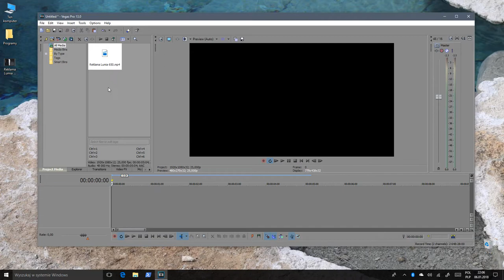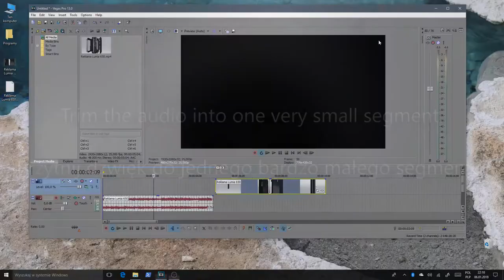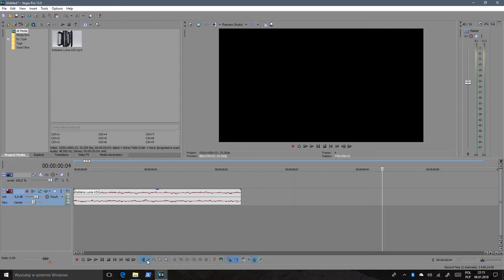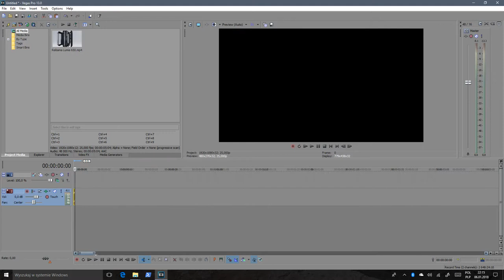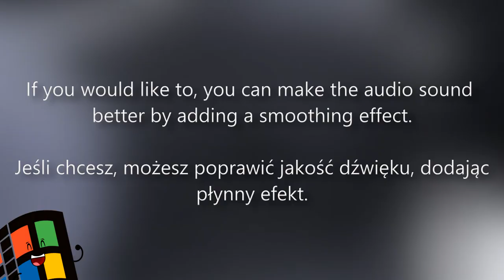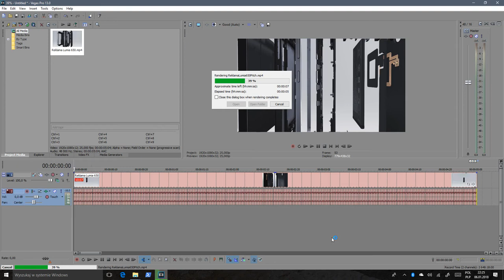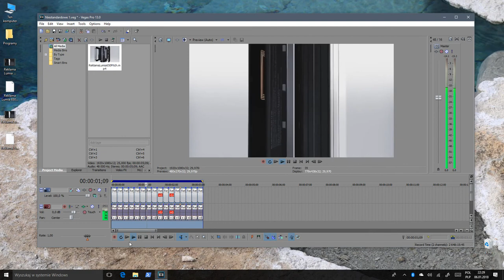How Does Kosmiczne Konsoli Make His Pitch Shifts?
This video reveals the secret that is how I make pitch shifts.